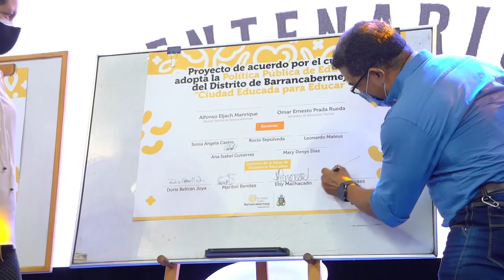Becas para especializaciones y maestrías